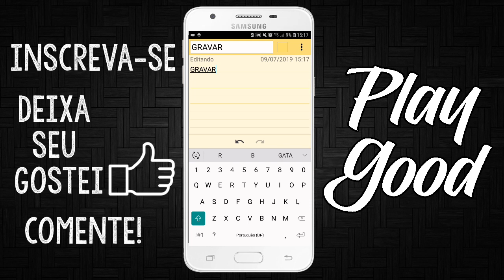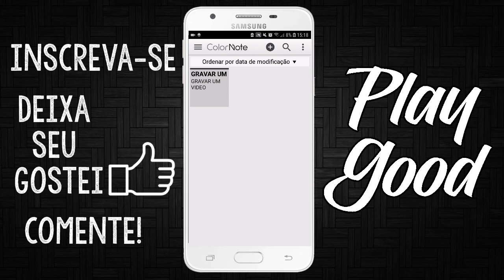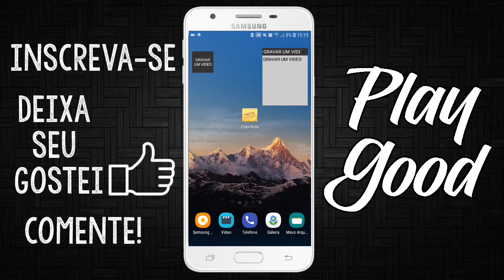COMO COLOCAR LEMBRETES NA TELA DO CELULAR (COLOR NOTE)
📥ÁREA DE DOWNLOADS:
🎮LOJA DE PARCERIA
BARÃO DAS CAPINHAS
Endereço: Avenida do Taboão N° 4105
Loja 2
Biros Centro Comercial